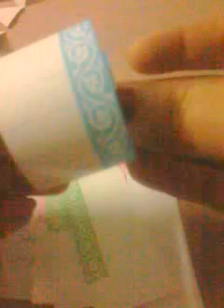اشغال يدوية بسيطة من الورق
كيفية الاستفادة من الورق وخاصا للاطفال وكيفية عمل العاب من الورق وايضا كيفية عمل زينة من الورق انواع كثيرة من الزينة تابعوا معانا بالخطوات المزيد من الافكار